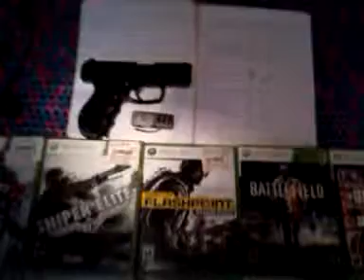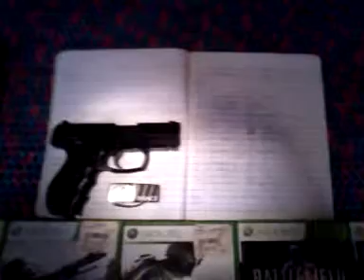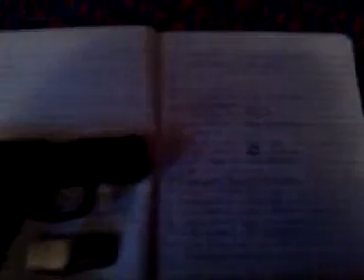Sicario 19 agenda clan sicarios